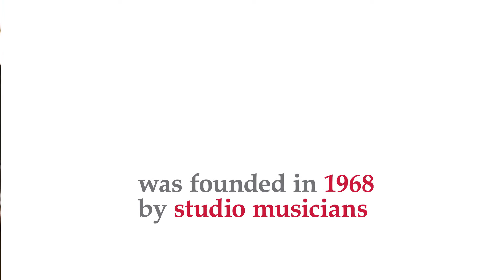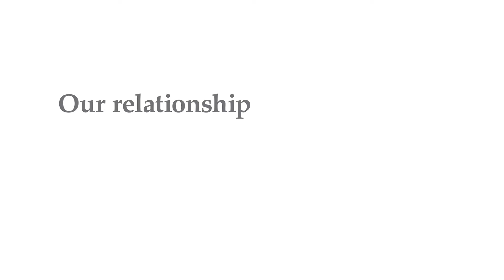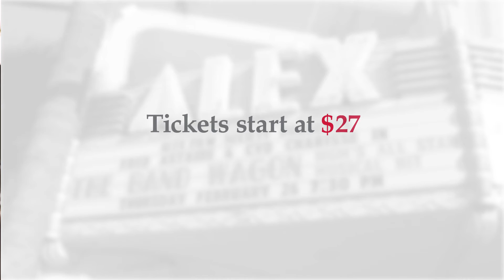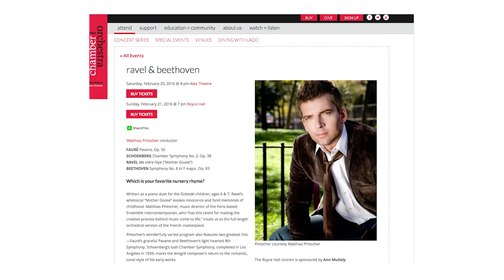Los Angeles Chamber Orchestra performs at the Alex Theatre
Downtown Glendale offers so many fantastic cultural opportunities. Lets put the spotlight on a resident company at the Alex  Theatre, the Los Angeles Chamber Orchestra.